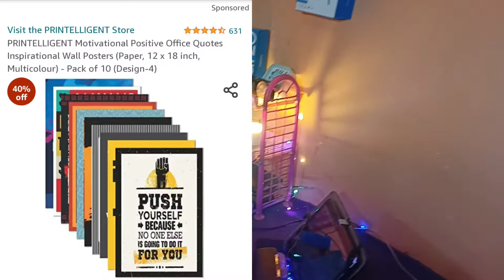Aaj Bahut Maja A Gaya Full Masti😅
hit likes.

lots of  ❤️

hit likes.

lots of  ❤️